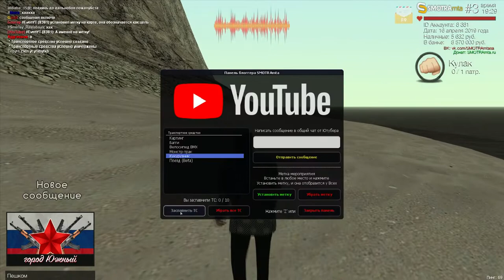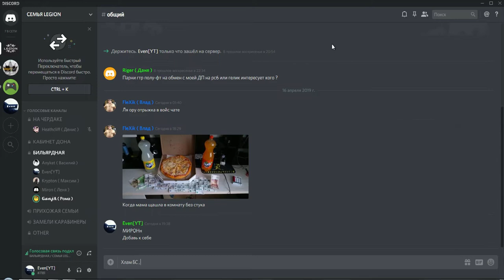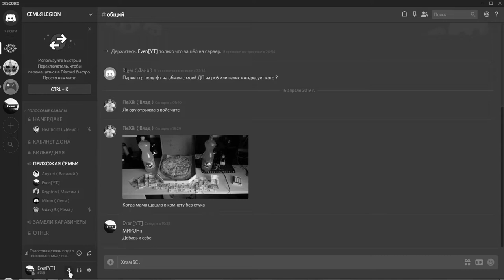МЕРОПРИЯТИЕ "ЗАПЛЫВ" НА 3.000.000 РУБЛЕЙ - SMOTRAMTA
🔥IP СЕРВЕРА ГДЕ ИГРАЮ :
🔥Теги к видео: